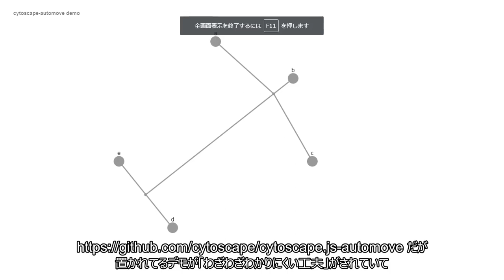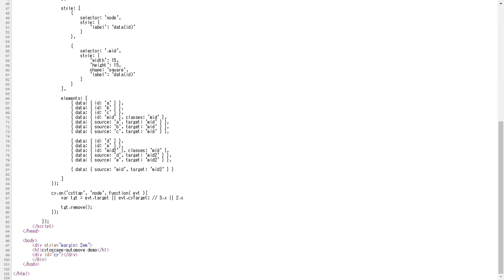cytoscape.js-automove お試せた